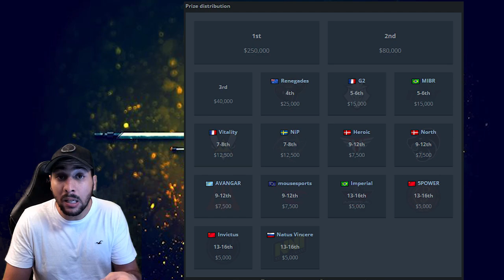G2 ET VITALITY ÉLIMINÉS STARSERIES J6 [ACTU CSGO]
🔎 Plus d'informations, regarde la description 📌

Video actualité des play off des starseries avec G2 et Vitality eliminés de la competition, vidéo actualité csgo sur l'esport.